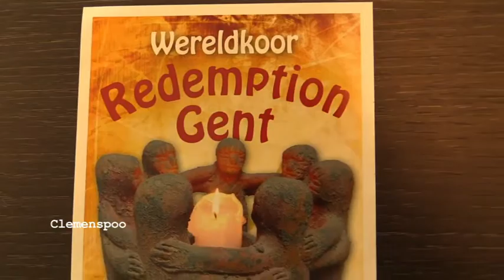Redemptionkoor zingt voor de warmste week - 19 december 2018